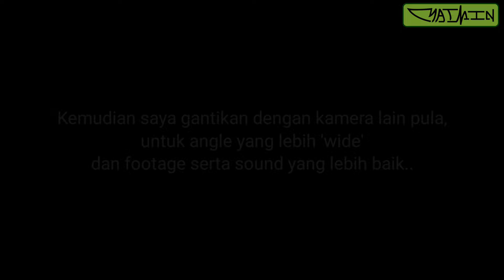Sekitar lopak air dalam hutan. Apakah haiwan alam sebelah itu wujud??